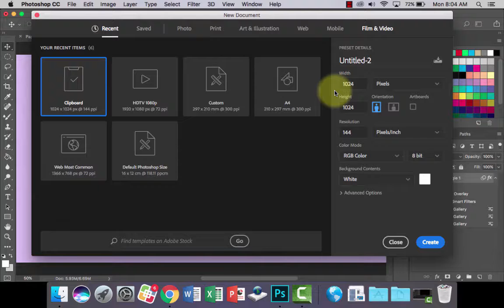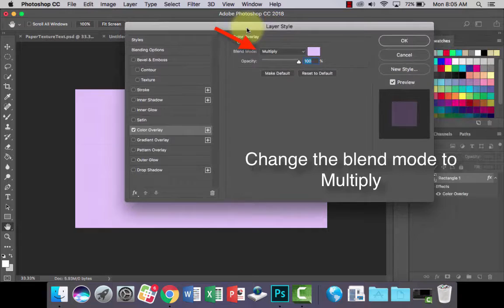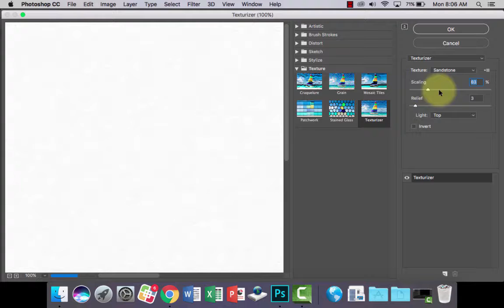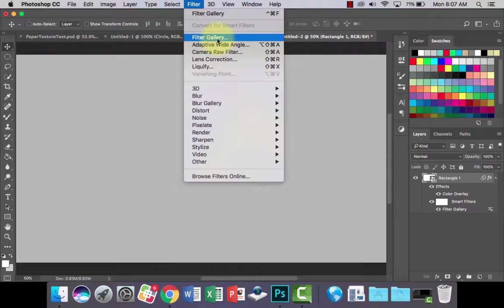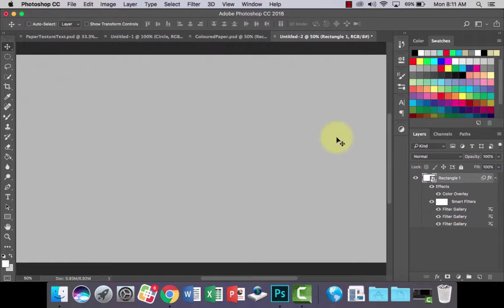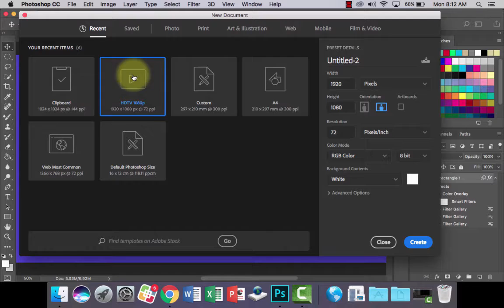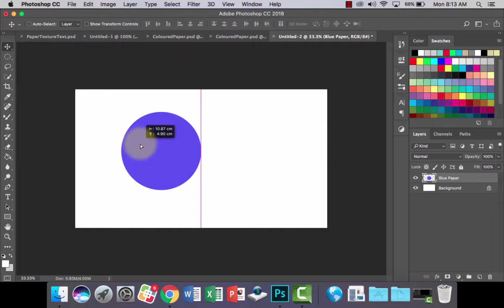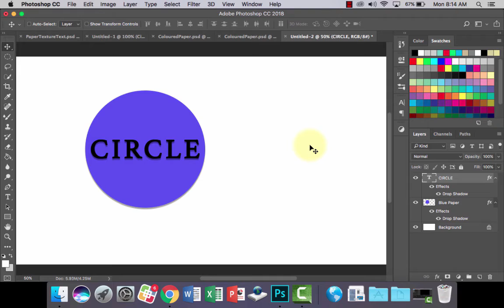Adobe Photoshop Coloured Paper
Learn how to create coloured paper in Adobe Photoshop